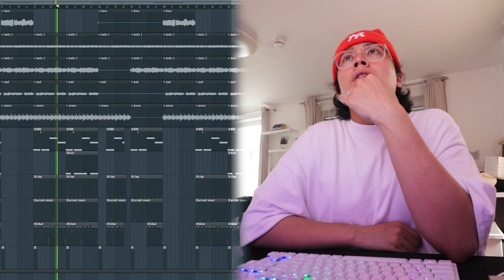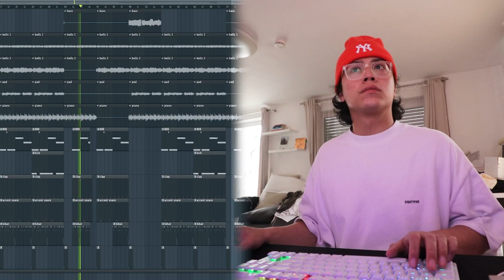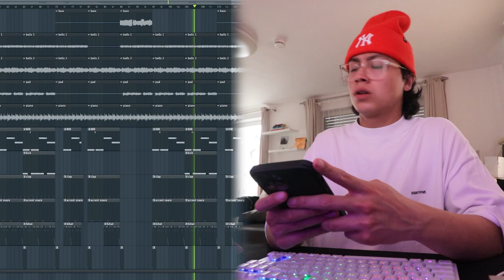I just made a melodic trap beat for you for FREE.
[FREE FOR PROFIT] Melodic Bell x Juice WRLD Type Beat 2023